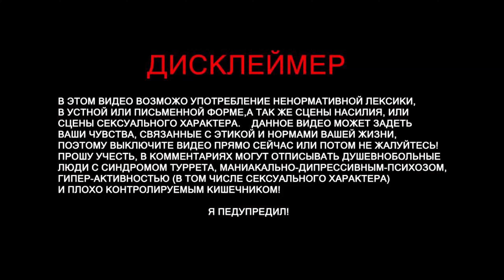"Реакция одного Летсплейщика" (HORROR SHOW) ч.2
TRACK INFO:

Title: Mephisto’s Lullaby
Album: Frightmare
Record Label: Xtortion Audio via Warner Chappell Production Music